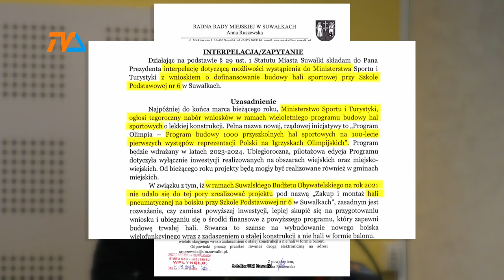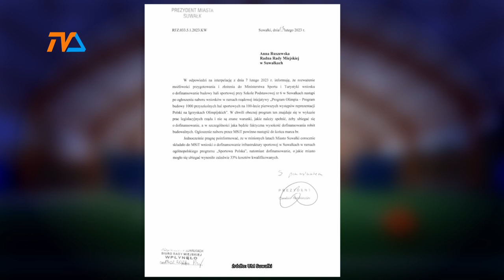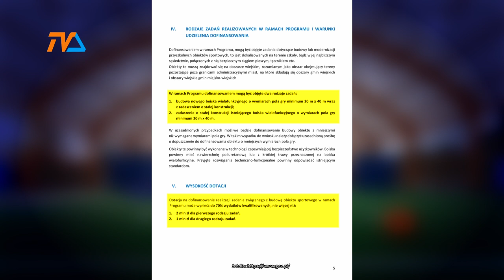Nowy pomysł na kolejna halę sportową |TV SUWAŁKI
Z nowym pomysłem na kolejną halą sportową wystąpiła do prezydenta miasta Anna Ruszewska. Radna, która kilka dni temu zmieniła barwy klubowe, odchodząc z prezydenckiego ugrupowania Łączą nas Suwałki i wiążąc się z nową formacją Suwałki Przyszłości, przedłożyła włodarzowi Suwałk interpelację, w której uwadze Czesława Renkiewicza poleca nowy, planowany program rządowy. Pozyskane z niego środki miałyby rozwiązać problem braku sportowego obiektu przy szkole podstawowej nr 6.